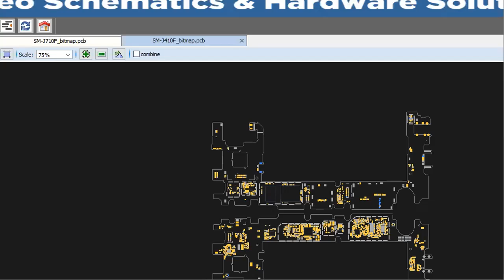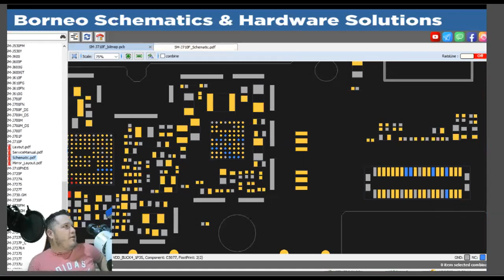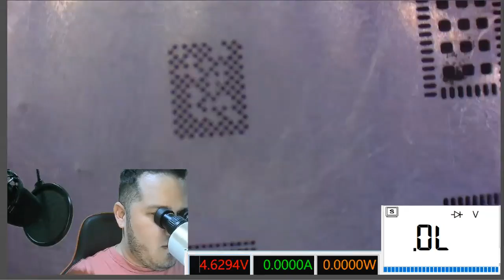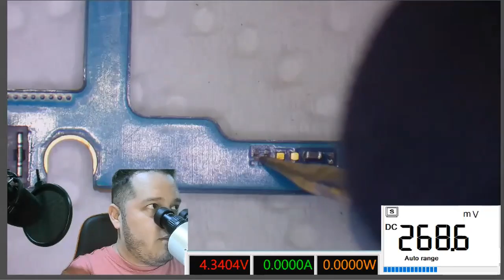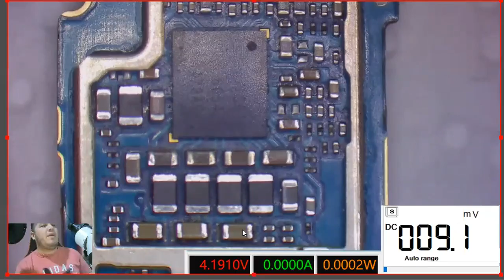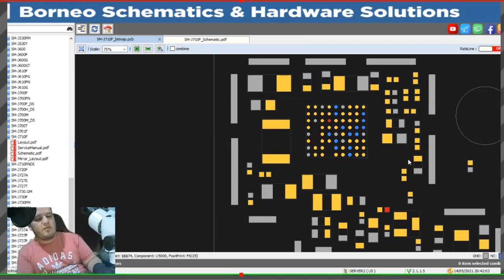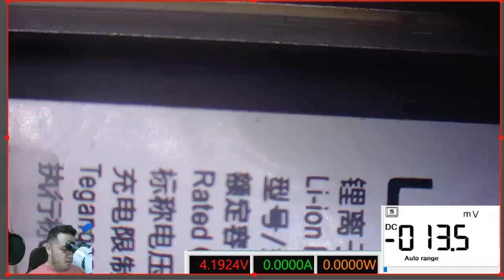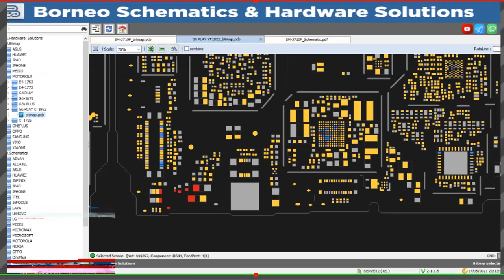8va clase, en reparacion de celulares, mediciones, esquematicos, reviviendo un equipo